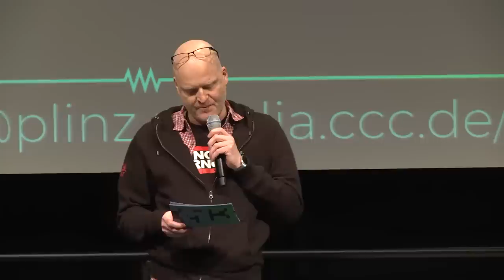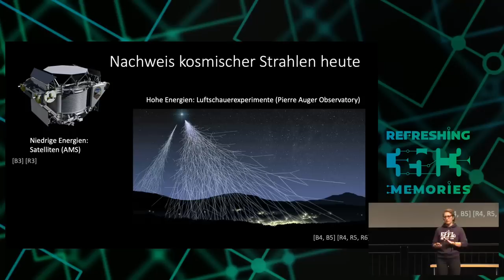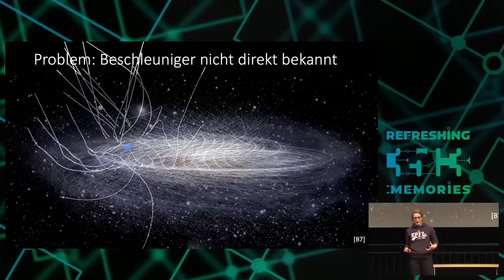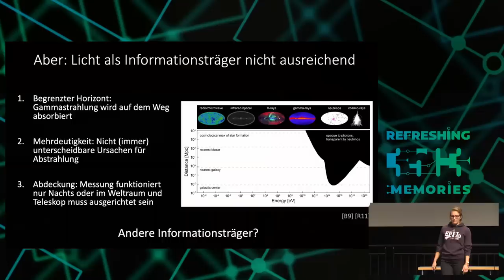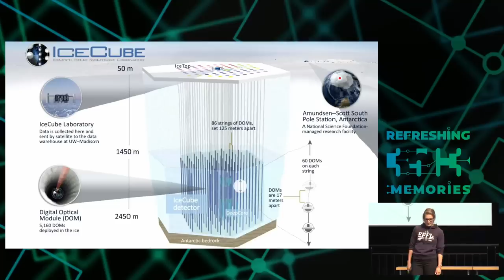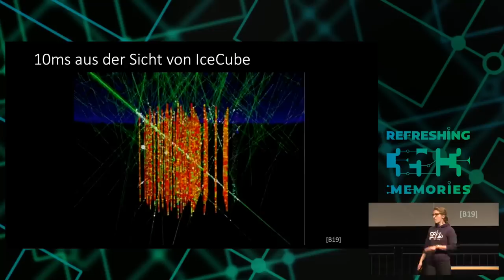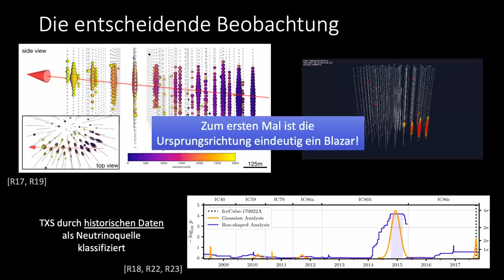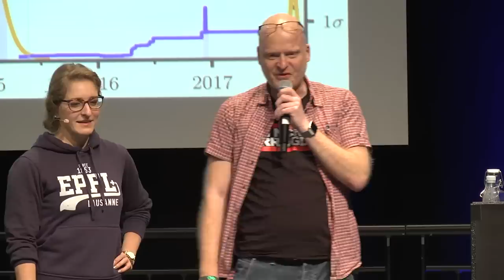35C3 - Kosmische Teilchenbeschleuniger und ihre Spuren in der Antarktis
Über die Identifikation des ersten kosmischen Teilchenbeschleunigers und den Beginn einer neuen Ära in der Multimessenger-Astronomie

Vor 5.7 Milliarden Jahren emittierte der Blazar TXS0506+056 eine große Menge schwach wechselwirkender Neutrinos. Von dem durch ein supermassives schwarzes Loch im Zentrum seiner Galaxie angetriebenen kosmischen Teilchenbeschleuniger fand eines dieser Teilchen seinen Weg zur Erde und interagierte mit Wassermolekülen im antarktischen Eis. Durch einen glücklichen Zufall konnte das IceCube Neutrino Observatory, ein Kubikkilometer großer Detektor aus instrumentiertem Eis, am 22. September 2017 eine Lichtspur aufzeichnen, die direkt zur Quelle zurück zeigte. Damit konnte erstmals ein bekanntes astrophysikalisches Objekt mit dem Ursprung eines kosmischen Neutrinos assoziert werden und das Ereignis IceCube-170922A schrieb Geschichte. Ein näherer Blick auf die während 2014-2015 gesammelten Daten zeigte, dass die Neutrino-Emission von TXS0506+056 phasenweise erhöht ist. Dies unterstützt die These, dass das Ereignis von 2017 tatsächlich dem Blazar zugeordnet werden kann und die Entdeckung wurde zu einem großer Erfolg für die Multi-Messenger Astrophysik.

Bereits 1912 entdeckte Viktor Hess die als kosmische Strahlen bekannten hochenergetischen Teilchen, die im Sekundentakt aus dem Weltall auf die Erdatmosphäre treffen. Einige von ihnen stammen aus unserer Sonne, andere von Quellen in unserer eigenen Galaxie – bei den höchsten Energien liegen die Ursprünge allerdings vermutlich in weit entfernten Galaxien. Unglücklicherweise handelt es sich größteils um geladene Ionen, die auf ihrem Weg durch das Universum durch Magnetfelder abgelenkt werden und nicht zu ihren Quellen zurückverfolgt werden können. Deswegen konnte in den mehr als 100 Jahren seit ihrer Entdeckung keine eindeutige Quelle extragalaktischer kosmischer Strahlen identifiziert werden.

In diesem Vortrag erklären wir, was Menschen zum Bau komplexer Detektoren an den exotischsten Plätzen der Welt motiviert, um hochenergetische Teilchen aus dem Weltall zu jagen. Wir sprechen über die bahnbrechende Entdeckung diesen Jahres und beleuchten, wie der Durchbruch durch twitter-ähnliche Echtzeit-Monitoring-Systeme überhaupt erst möglich wurde.

5.7 billion years ago, the blazar TXS0506+056, a gigantic particle accelerator driven by the super-massive black hole at the center of its host galaxy, emitted a large number of weakly interacting elementary particles, known as neutrinos. One of these particles found its way to Earth and interacted with water molecules in the South-Antarctic Ice Sheet. Fortunately, the IceCube Observatory, a cubic kilometer of instrumented ice recorded a track of light that pointed directly back to its origin, unlike many other neutrinos captured in the past. This event, called IceCube-170922A writes history, since for the first time a concrete astrophysical object can be associated to the origin of this neutrino and thus the presence of strongly accelerated, interacting matter. A second look at the data recorded in 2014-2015 confirmed that the blazar has indeed periods of high-neutrino emission, strengthening the confidence in the 2017 event to be a real discovery and great success for Multi-Messenger Astrophysics.

As discovered by Victor Hess already in 1912, there are particles impinging the Earth’s atmosphere every couple of seconds called Cosmic Rays. Some of them are accelerated in the sun, others by sources in our galaxy but at the highest energies, these particles are very likely coming from distant galaxies. Unfortunately, most of them are charged ions that are deflected by magnetic fields on their way through the universe and they do not point back to the point where they have been accelerated. Therefore, even 100 years after the discovery of cosmic rays a definite and obvious source has not been discovered.

In this lecture, we will aim to explain what motivates mankind to build complex observatories at the most exotic location around the globe to haunt for very high energy particles from space. We will shed light on this brand new detection and highlight that without the recent developments in a real-time monitoring/Twitter-like system the detection would have gone unnoticed.

Anni